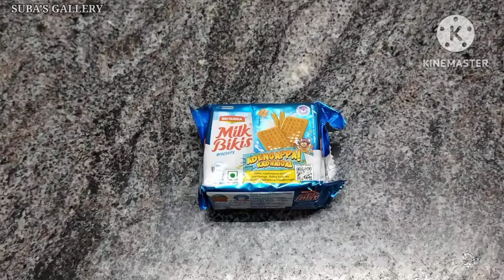Biscuit ceralac for 10+month baby|biscuit recipe for baby|baby food|10month baby food